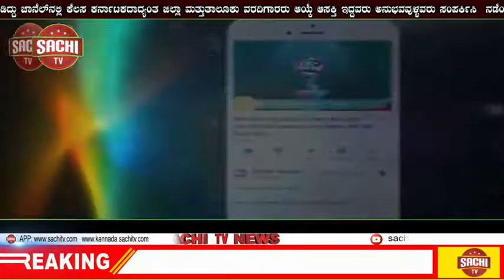ಇಂದಿನ ಐಕಾನ್! ವಿಠ್ಠಲ್ ಬೇಲಾಡಿ ಎಂಬ ಮಹಾಗುರು! | sachi tv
ಇಂದಿನ ಐಕಾನ್ - ವಿಠ್ಠಲ ಬೇಲಾಡಿ ಎಂಬ ಮಹಾಗುರು. ( ನನ್ನ ಕಾರ್ಕಳದ ಮೊತ್ತ ಮೊದಲ ರಾಷ್ಟ್ರಪ್ರಶಸ್ತಿ ವಿಜೇತ ಶಿಕ್ಷಕ).
       ನಾನು 30 ವರ್ಷಗಳಿಂದ ಬಹಳ ಗೌರವದಿಂದ  ಆರಾಧಿಸಿಕೊಂಡು ಬಂದಿರುವ ಒಬ್ಬ ಮಹಾಶಿಕ್ಷಕ ವಿಠ್ಠಲ ಬೇಲಾಡಿ ಅವರು ನಮ್ಮ  ಇಂದಿನ ಐಕಾನ್. 1984-85ರ ಇಸವಿಯಲ್ಲಿ ಅವರು ನನ್ನ ಕಾರ್ಕಳ ತಾಲೂಕಿಗೆ ಶಿಕ್ಷಕರ  ಮೊದಲ ರಾಷ್ಟ್ರಪ್ರಶಸ್ತಿಯನ್ನು  ತಂದು ಕೊಟ್ಟವರು ಎಂಬ  ಹೆಮ್ಮೆ ನಮಗೆ. ಶಿಕ್ಷಣ ಕ್ಷೇತ್ರಕ್ಕೆ ಅವರಷ್ಟು ಸಮರ್ಪಣಾ ಭಾವದಿಂದ ತೊಡಗಿಸಿಕೊಂಡ ಇನ್ನೊಬ್ಬ ಶಿಕ್ಷಕ ನಮಗೆ ಅನ್ಯತ್ರ ದುರ್ಲಭ!
        ವಿಠ್ಠಲ ಮಾಸ್ಟ್ರು ಹುಟ್ಟಿದ್ದು  ಕೇರಳ ರಾಜ್ಯದ ಮಂಜೇಶ್ವರ  ಸಮೀಪದ ಒಂದು ಸಣ್ಣ ಹಳ್ಳಿ  ಪಳ್ಳತಡ್ಕದಲ್ಲಿ. ತಂದೆ ಬಿರ್ಮಣ್ಣ ಶೆಟ್ಟಿ. ತಾಯಿ ಬಾಗಿ ಶೆಟ್ಟಿ. ಬುನಾದಿ ಶಿಕ್ಷಣ ಪಡೆದದ್ದು ಮೀಯಪದವು ವಿದ್ಯಾವರ್ಧಕ ಶಾಲೆಯಲ್ಲಿ. ಎಂಟನೇ ತರಗತಿ ಮುಗಿಸಿ ಮುಂದೆ ಓದುವ ಉತ್ಸಾಹ ಇದ್ದರೂ ಬಾಲ್ಯದ ಹಸಿವು ಮತ್ತು ಬಡತನ ಅವರನ್ನು ಹೆಚ್ಚು ಓದಲು ಬಿಡಲಿಲ್ಲ. ಶಿಕ್ಷಕರ ತರಬೇತಿ ಪಡೆದದ್ದು ಉಜಿರೆಯ ಸಿದ್ಧವನದಲ್ಲಿ.
        ಶಿಕ್ಷಣ ತರಬೇತಿಯನ್ನು  ಮುಗಿಸಿ ಕಾರ್ಕಳದ ಕಡೆಗೆ ಉದ್ಯೋಗ ಹುಡುಕಿ ಬಂದ ಅವರಿಗೆ ಮೊದಲು ಬರೆಬೈಲು ಎಂಬಲ್ಲಿ ಇದ್ದ ಒಂದು ಅನುದಾನಿತ ಶಾಲೆಯಲ್ಲಿ ಒಂದೂವರೆ ತಿಂಗಳು ಮೇಷ್ಟ್ರ ಕೆಲಸ  ದೊರೆಯಿತು. ಮುಂದೆ ಬೇಲಾಡಿಯ ಅನುದಾನಿತ ಶಾಲೆಯ ಸಂಚಾಲಕರಾದ ಮಾರಣ್ಣ ಮಾಡ ಅವರನ್ನು ಭೇಟಿ ಮಾಡಿ ಕೆಲಸ ಕೇಳಿದರು.  ಆಗ ಸಂಚಾಲಕರು ಹೇಳಿದ್ದು ಒಂದೇ ಮಾತು. "ಹುಡುಗ, ನಿನ್ನ ಮುಖದಲ್ಲಿ ಒಂದು ವರ್ಚಸ್ಸು ಇದೆ. ನಿನ್ನ ಸರ್ಟಿಫಿಕೇಟ್ ಯಾವುದೂ ನನಗೆ ಬೇಡ. ನಾಳೆಯಿಂದ ಕೆಲಸಕ್ಕೆ ಬಾ!" ಮಾರಣ್ಣ ಮಾಡರ ಆ ಒಂದು ನಂಬಿಕೆ ಹುಡುಗನನ್ನು ಬಹಳ ಎತ್ತರಕ್ಕೆ ಬೆಳೆಸಿತು! ಶಾಲೆಯನ್ನು ಕೂಡ. ಆಗಿನ್ನೂ ಮೇಷ್ಟ್ರಿಗೆ 19 ವರ್ಷ. ಬಿಸಿ ರಕ್ತ!
         ಮಂಜೇಶ್ವರದ ಮೂಲೆಯಿಂದ ಬೇಲಾಡಿಗೆ ಬಂದ ಮೇಷ್ಟ್ರು ಮುಂದೆ ಅದೇ ಊರಿನವರಾದರು. ಅಲ್ಲೇ ನೆಲೆಸಿದರು. ಅವರ ಮೊದಲ ತಿಂಗಳ ವೇತನ ಕೇವಲ 49 ರೂಪಾಯಿ ಅಂದರೆ ನಂಬುವುದು ಕಷ್ಟ ಆಗುತ್ತದೆ.   ವರ್ಷಕ್ಕೆ 50 ಪೈಸೆ  ಇನ್ಕ್ರಿಮೆಂಟ್! ಆಗಿನ ಕಾಲದ ಶಿಕ್ಷಕರಿಗೆ ಅದೆಲ್ಲವೂ ನಗಣ್ಯ. ಅವರಿಗೆ ಬೇಕಾದದ್ದು  ವಿದ್ಯಾರ್ಥಿಗಳ ಭವಿಷ್ಯ ಮತ್ತು ಶಾಲೆಯ ಪ್ರಗತಿ. ಅವರು ಯಾರೂ ಗಡಿಯಾರ ನೋಡಿ ಪಾಠ ಮಾಡಲಿಲ್ಲ. ವಿಠ್ಠಲ ಮೇಷ್ಟ್ರು ಮುಂದಿನ 40 ವರ್ಷ ತಮ್ಮನ್ನು ಮರೆತರು. ಶಾಲೆ, ಮಕ್ಕಳು ಮತ್ತು ತಮ್ಮ ಸಹೋದ್ಯೋಗಿಗಳು ಇವಷ್ಟೇ  ಅವರ ಪ್ರಪಂಚ! ಆಡಳಿತ ಮಂಡಳಿಯ ಪೂರ್ಣ ಸಹಕಾರ ಪಡೆದ ಅವರು ಬೇಲಾಡಿಯ ಅನುದಾನಿತ ಶಾಲೆಯನ್ನು ಬಹು ಎತ್ತರಕ್ಕೆ ತೆಗೆದುಕೊಂಡು ಹೋದರು. ಒಬ್ಬ ಮುಖ್ಯೋಪಾಧ್ಯಾಯ ಹೇಗಿರಬೇಕು ಎನ್ನುವುದಕ್ಕೆ ಒಂದು ಉತ್ತಮ ಮಾದರಿ ಎಂದರೆ ಅದು ವಿಠ್ಠಲ ಮೇಷ್ಟ್ರು. ಶಿಕ್ಷಣ ಅಂದರೆ ಅದು ಬರೆ ಜ್ಞಾನ ಸಂಪಾದನೆ ಮಾತ್ರವಲ್ಲ, ಅದು ಸಂಸ್ಕಾರ, ಸಂಸ್ಕೃತಿ ಮತ್ತು ಆತ್ಮವಿಶ್ವಾಸಗಳನ್ನು ತುಂಬಬೇಕು ಎಂದು ಬಲವಾಗಿ ನಂಬಿದರು. ತಮ್ಮ ಸೇವೆಯ ಅವಧಿಯಲ್ಲಿ ಅದನ್ನೇ ಮಾಡುತ್ತ ಬಂದರು. ಬೇಲಾಡಿ ಶಾಲೆಯಲ್ಲಿ ಕಲಿತ ವಿದ್ಯಾರ್ಥಿಯು   ಜೀವನದಲ್ಲಿ ಎಂದಿಗೂ
ಸೋಲಬಾರದು ಎನ್ನುವುದು ಅವರ  ಅಫಿದಾವಿತ್!
      ಶಾಲೆಯಲ್ಲಿ ಪ್ರತೀ ಶುಕ್ರವಾರ ಭಜನೆ ಆರಂಭ ಮಾಡಿದರು. 10,000ಕ್ಕಿಂತ ಅಧಿಕ ಪುಸ್ತಕಗಳನ್ನು ಸಂಗ್ರಹಿಸಿ ಅದ್ಭುತ ಗ್ರಂಥಾಲಯವನ್ನು  ಮಾಡಿದರು. ಅವರ  ಗ್ರಂಥಾಲಯದ ಒಪ್ಪ ಓರಣ ನೋಡಿ ನಾನು ಆಶ್ಚರ್ಯ ಪಟ್ಟಿದ್ದೇನೆ. ಹತ್ತಾರು  ಗ್ರಾಮಗಳನ್ನು ಕಾಲ್ನಡಿಗೆಯಲ್ಲಿ ಸಂಚಾರ ಮಾಡಿ ಪೋಷಕರನ್ನು  ಮಾತಾಡಿಸಿ ಶಾಲೆಯಲ್ಲಿ ಉತ್ತಮ ಮಕ್ಕಳು ಬರುವ ಹಾಗೆ ಮಾಡಿದರು. ಆರಂಭದಲ್ಲಿ 75 ಮಕ್ಕಳು ಇದ್ದ ಶಾಲೆ ನಮ್ಮ ಮೇಷ್ಟ್ರ ನಾಯಕತ್ವದಲ್ಲಿ 350 ಮಕ್ಕಳನ್ನು ಪಡೆಯಿತು. 13 ಅತ್ಯುತ್ತಮ ಶಿಕ್ಷಕರನ್ನು  ಒಳಗೊಂಡಿತ್ತು. ಆ ಎಲ್ಲಾ ಅಧ್ಯಾಪಕರು ಒಬ್ಬರಿಗಿಂತ ಒಬ್ಬರು ಸೇವಾ ಮನೋಭಾವ ಇದ್ದವರು ಮತ್ತು ಮುಖ್ಯ ಗುರುಗಳಾದ ವಿಠ್ಠಲ ಶೆಟ್ಟಿ ಅವರನ್ನು ಅನುಸರಿಸಿದರು.
      ತನ್ನ ಶಾಲೆಯಲ್ಲಿ ಅವರು 1958ರಲ್ಲೀ ದಸರಾ  ನಾಡಹಬ್ಬದ ಕಾರ್ಯಕ್ರಮ ಆರಂಭ ಮಾಡಿದರು. ಅದು ನಾಲ್ಕು ದಿನಗಳ ಕಾಲ ನಡೆಯುವ ಊರಿನ ಅತೀ ದೊಡ್ಡ ಸಾಂಸ್ಕೃತಿಕ, ಸಾಹಿತ್ಯದ ಹಬ್ಬ ಆಯಿತು. ಶಾರದೆಯ ಮಣ್ಣಿನ ಮೂರ್ತಿ ಪ್ರತಿಷ್ಠಾಪನೆ ಮಾಡಿ ನಾಲ್ಕು ದಿನಗಳ ಕಾಲ ಪೂಜೆ, ಭಜನೆ, ಅನ್ನ ಪ್ರಸಾದ, ಸಾಹಿತ್ಯ, ಸಾಂಸ್ಕೃತಿಕ ಕಾರ್ಯಕ್ರಮಗಳು ದಸರಾ ನಾಡ ಹಬ್ಬದ ಮೆರುಗನ್ನು ಹೆಚ್ಚಿಸಿದವು. ಆ ಉತ್ಸವದ ವೇದಿಕೆಯಲ್ಲಿ ಕರಾವಳಿ ಕರ್ನಾಟಕದ ಶ್ರೇಷ್ಟ ಕವಿಗಳು, ಸಾಹಿತಿಗಳು, ವಿದ್ವತ್ ಶಿಖರಗಳು ಮಿಂಚಿದವು. ಆ ಉತ್ಸವ ಕಳೆದ ವರ್ಷದವರೆಗೆ ನಿರಂತರ 61 ವರ್ಷ ನಡೆದು ಬಂದಿತು. ಇದೊಂದು  ಐತಿಹಾಸಿಕ ದಾಖಲೆಯೇ ಸರಿ! ಆ ಉತ್ಸವದ ಉಳಿಕೆಯಾದ ಆರೇಳು ಲಕ್ಷ ರೂಪಾಯಿಯನ್ನು  ಶಾಲೆಯ ಅಭಿವೃದ್ಧಿಗೆ ನಿರಖು ನಿಧಿಯಾಗಿ ಅವರು ಇಟ್ಟಿದ್ದಾರೆ.
      ನಮ್ಮ ಗುರುಗಳು ಅಭಿಜಾತ ಯಕ್ಷಗಾನದ  ಕಲಾವಿದರು.  ಸಣ್ಣ ಪ್ರಾಯದಲ್ಲಿ ಸ್ತ್ರೀ ಪಾತ್ರಗಳನ್ನು ಮಾಡುತ್ತ ಬಂದ ಅವರು ಆರುವತ್ತರ ವಯಸ್ಸಿನವರೆಗೂ ಪಾತ್ರಗಳನ್ನು ಮಾಡಿದರು.